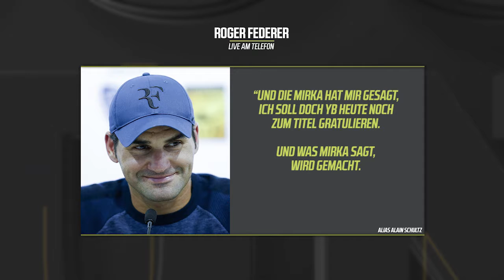The Better Original, The Soccer Lounge, 30.04.2018